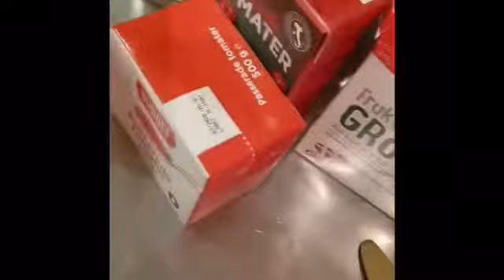Couscous stroganoff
Då var det dags för Meriam att laga mat till lilla Nowa. Idag serverades en stroganoff med kycklingkorv och med ett pyttelite inslag av chili tillsammans med couscous. Nowas reaktion på slutet är priceless!